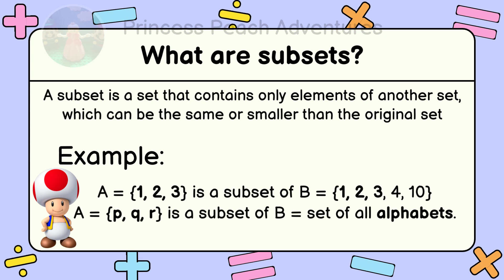MATH 7-Math Lesson: Sets part 2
This is a math lesson for Grade 7. The lesson is about Sets, part 2. :)